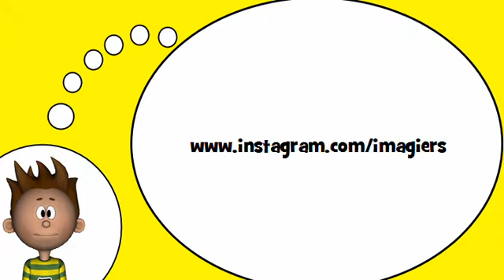J'apprends à lire # Les démonstratifs